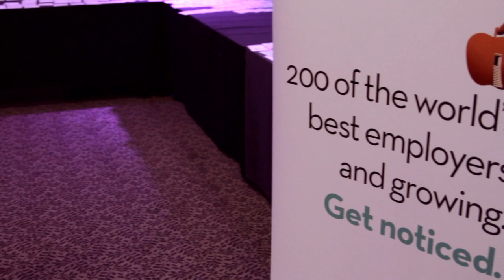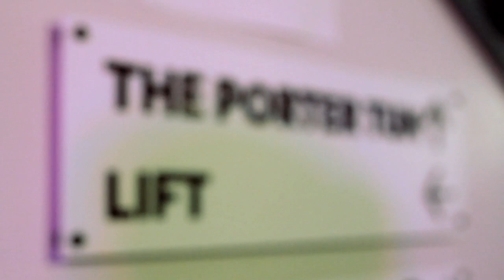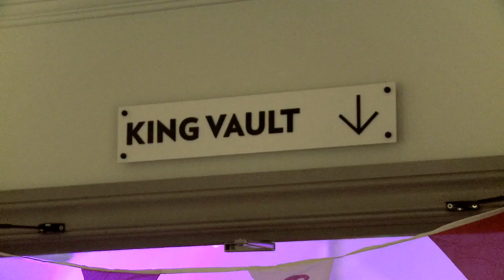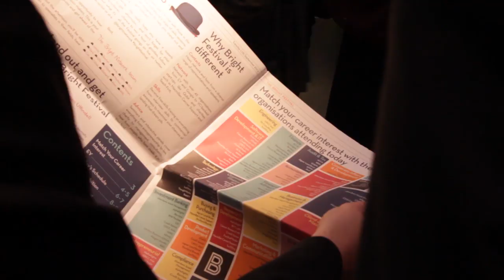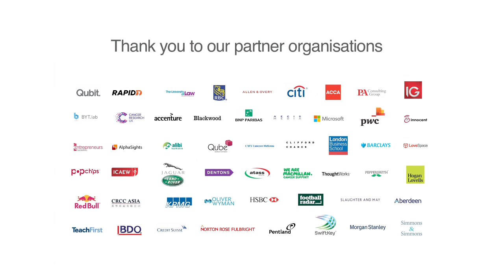Bright Network Festival 2013